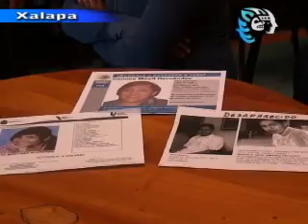Ayuntamiento de Xalapa, se limita sobre tema de desapariciones, Xalapa